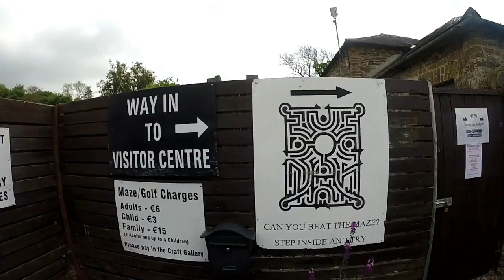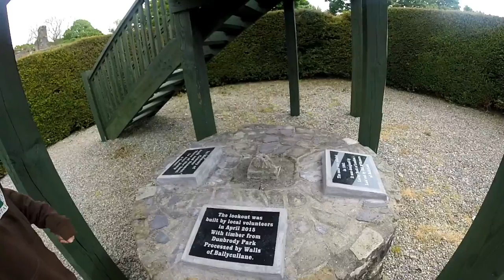Dunbrody Abbey & Maze (English)